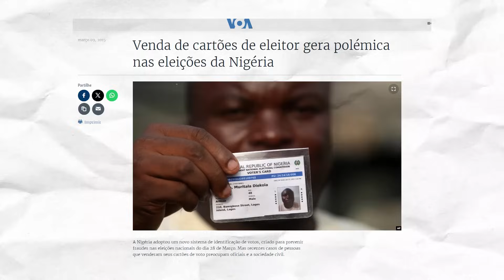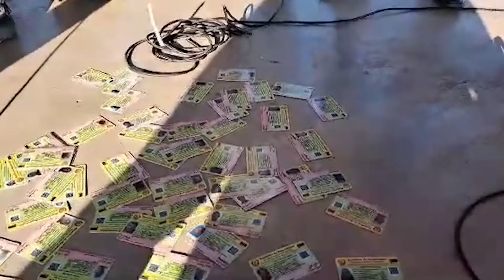🔥ARDEU: Flagra de Venda de cartões de Eleitores à 300mts Aos Secretários